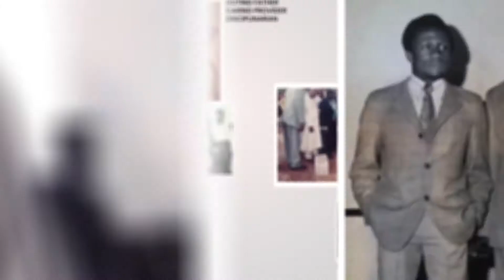Odalije Life and Times (A Short Documentary)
This is a documentary video capturing the life and times of HRH Igwe Dr. Callistus Chukwuemeka Obi Njeze, Ujaligwa II of Umuavulu Abor community in Udi Local Government Area of Enugu state.

A loving husband, caring father, diligent scholar, record breaker, war hero, man of the people, king and leader...he was loved and adored by friends and family. The news of his death on 27th January, 2021 - a day before he would turn 78 - caused a ripple to pass through all of Ujaligwa kingdom which stretches from Enugu state in Southeastern Nigeria all the way to Ireland, USA, United Kingdom and all over the world.

He was laid to rest among his forefathers in April of 2021.

Picture and video credits: Dr. Oliaku Eneh (nee Njeze), Ada Ujaligwa
Producer: Chisom Ojukwu
Motion Graphics Designer: Iyanuoluwa Ademade
Copywriter: Chisom Ojukwu
2.5D Illustration: Iyanuoluwa Ademade
Music: "Memories (Cover) by Johnny Drille" - original song by Maroon 5